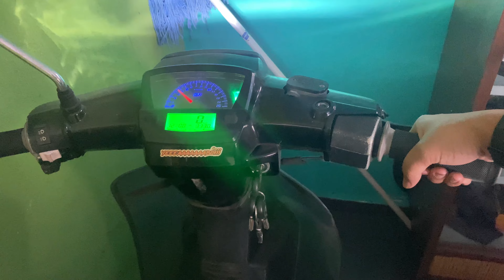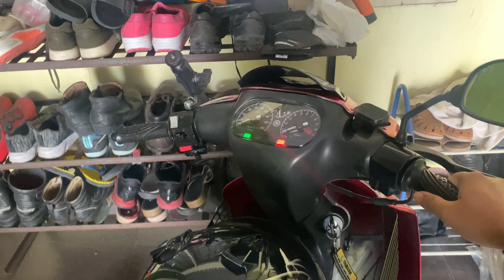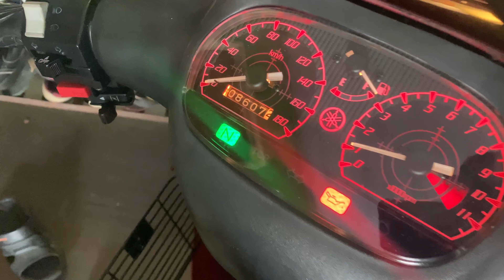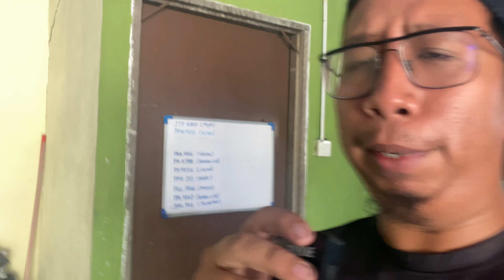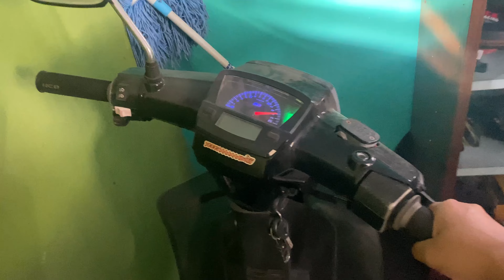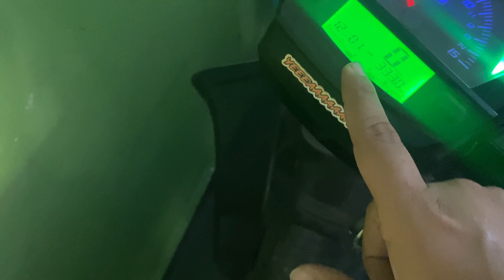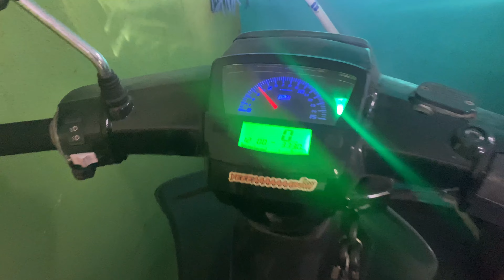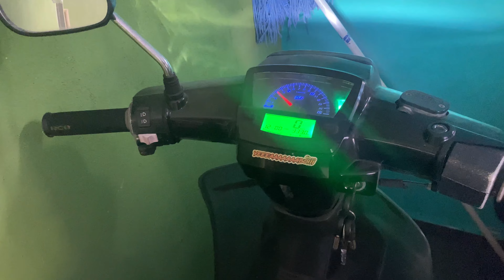LCV8 Mati Sendiri 😭| Ex5 COMEBACK?!!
Nak beli Minyak Enjin RLT FAST THROTTLE  FAST RUNNER? Wassap Terus saya 👇🏽